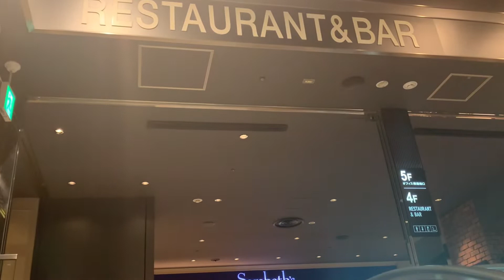vlog/行きたかったお店で1人ランチ/旦那さんが出社の日/夫婦2人暮らし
今日は2日間の私の1人時間の様子です🌼
楽しんで観ていただけますと嬉しいです❣️